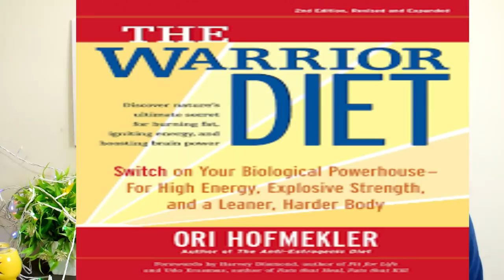HOW FASTING CHANGED MY LIFE | Ft - BIPIN | All U have to know about INTERMITTENT FASTING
Hey Guys,

So this is all over a different video, here we are going to tell you guys how Intermittent Fasting affect my husband and by doing fasting he lost 7-8 kgs of weight. This video is a full guide of fasting Does & Don't.

LOVE YOU GUYS!! XOXO -
Devina & Bipin

1. Inner Engineering by Sadhguru
2. Bulletproof Diet - Dave Asprey
3. The Warrior Diet - Ori Hofmekler
4. The Code of the Extraordinary Mind - Vishen Lakhiani